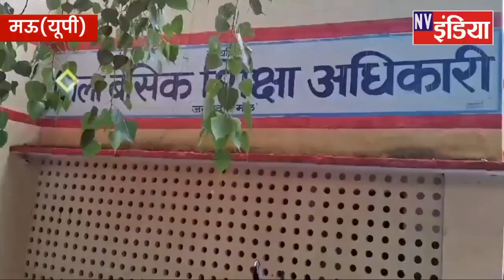ब्रेकिंग मऊ: 565 विद्यालयों की मान्यता होगी रद्द, बीएसए ने जारी किया आदेश, जानिए पूरा मामला